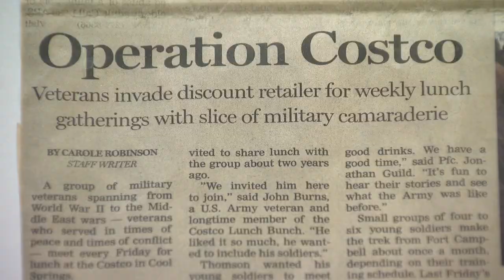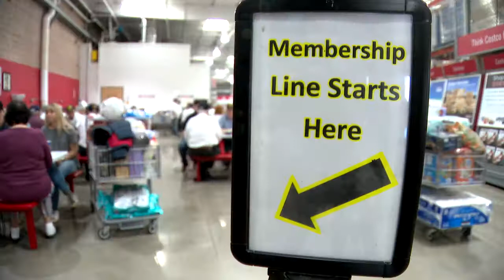Operation Costco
Q4, Central Top, 24-hour feature
First Place, Jordan Powell, WTVF/Nashville, TN, Operation Costco